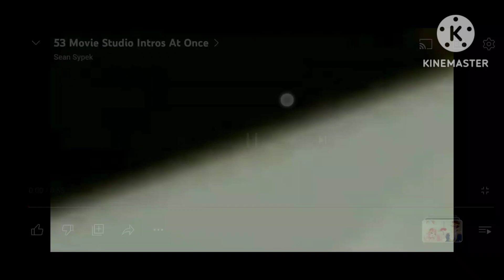65 Movie Studio Intros At Once